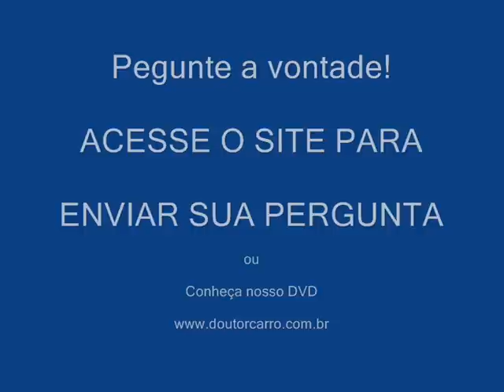Dr CARRO Dica falhamento Corsa defeitos cabeludos aterramento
ATENÇÃO